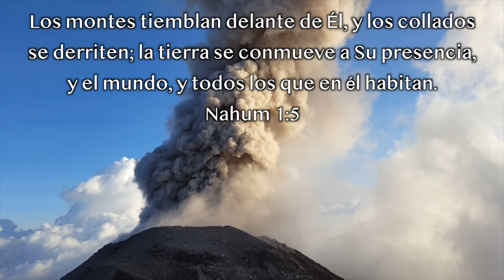Liberación Para Los Maya • Ana Méndez Ferrell